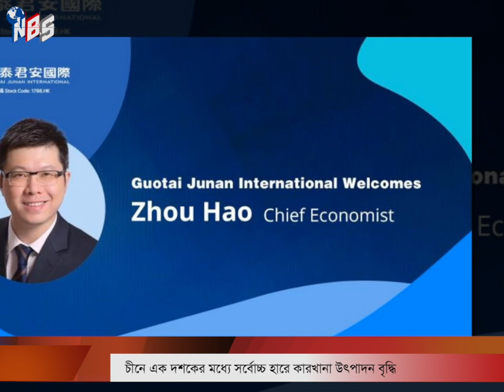চীনে এক দশকে সর্বোচ্চ হারে উৎপাদন বৃদ্ধি, দ্রুতগতিতে ঘুরে দাঁড়াচ্ছে জিন পিংয়ের দেশ! | Bangla news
চীনে এক দশকে সর্বোচ্চ হারে উৎপাদন বৃদ্ধি, বেশ দ্রুতগতিতে ঘুরে দাঁড়াচ্ছে জিন পিংয়ের দেশ! | Bangla news